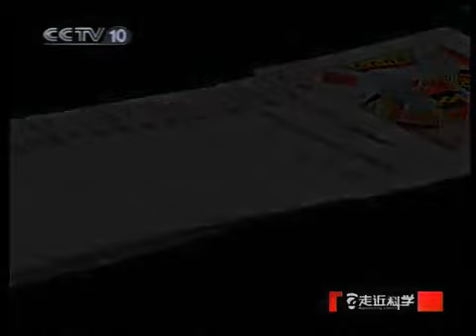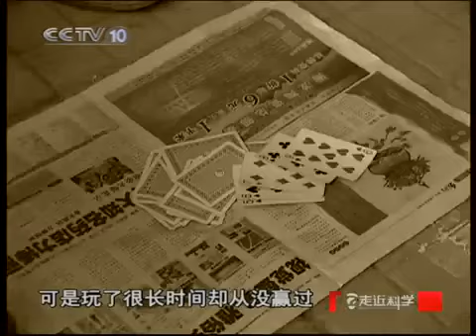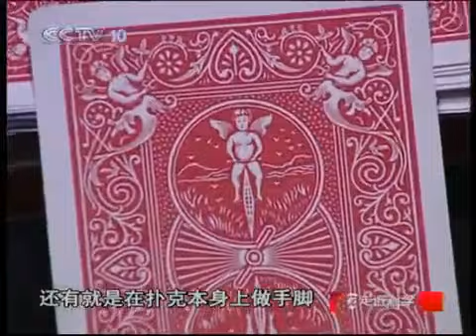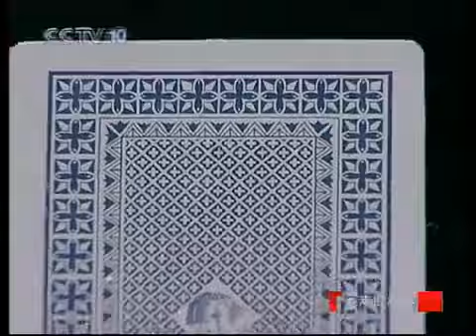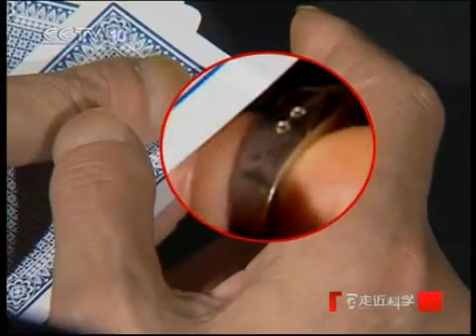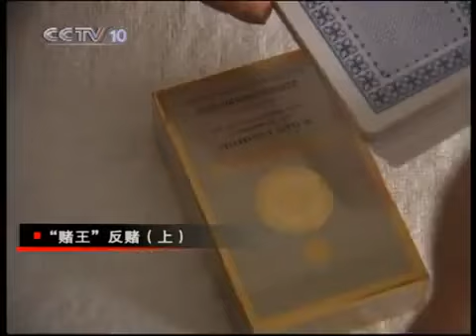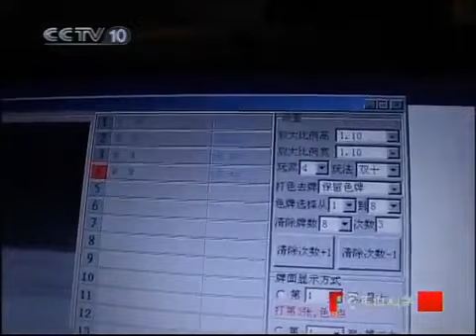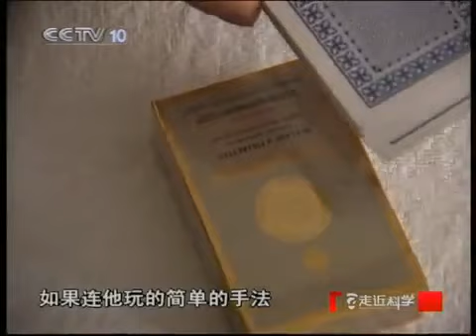赌博的老千世界 ROOL Responsible Gaming Series 1/2 [Chinese]